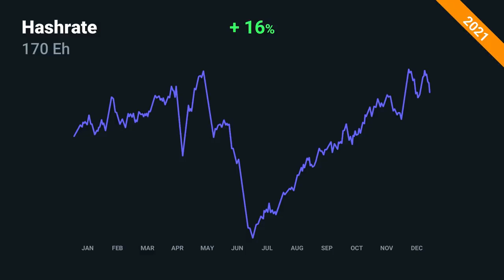Bitcoin macro view 2023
for more uplifting content and daily doses of motivation. Never give up on your dreams and let's grow together!"